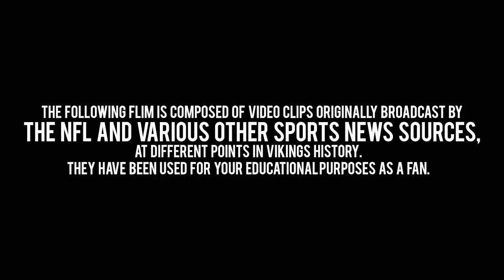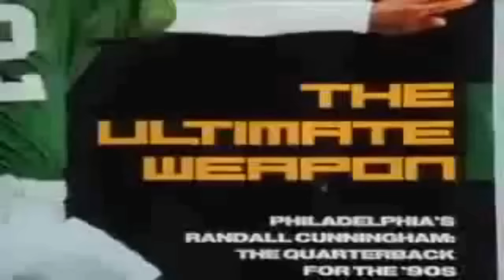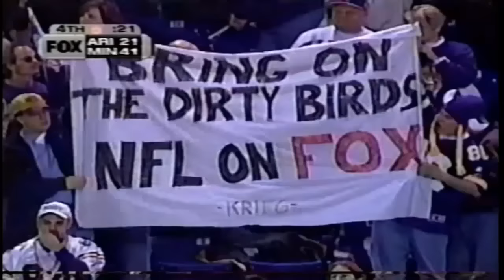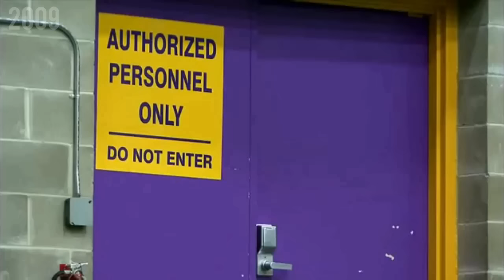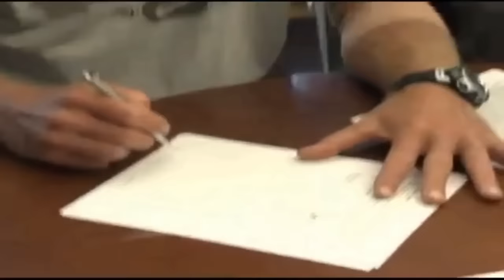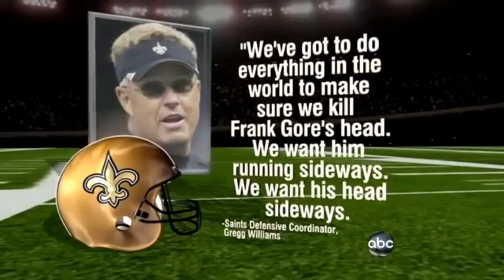WIDE LEFT: An Unofficial Minnesota Vikings Documentary (FULL)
Find Wide Left on Social Media!

The experience of creating and promoting the film has been so valuable to me. I am a Junior in college, pursing a degree in marketing (preferably in a digital medium) and the entire process was a great hands on experience I could have seldom received anywhere else. Unlike any of my previous projects, Wide Left was released with advertisements running on the video, just this time I was not the one receiving the revenue. Because of the NFL copyright policy, and their ownership of most all of the visual, and some of the audio footage in the documentary, the revenue went to the NFL. This is something I expected to happen, but I made this film for the experience. The opportunity to go through the entire process and take it hands on. But, I appreciate that the NFL loosened up enough to even let me upload the documentary in the first place. I truly am grateful I had the opportunity to be able to put together this documentary and hopefully make an impact on the best fan base in football.

Second, I have a lot of people to thank for their help in this project. You saw their names at the end of the film, but it's definitely worth giving them some credit down here.

Anthony C. - Thanks for all the stories! When I put out that I was looking for stories from fans, you sent me a half hour submission! Your a great fan and a great story teller, I'd love to see you start a podcast on the team.

Jamie L. - I appreciate that you were willing to share your stories (Star Wars fandom) with everyone! You make some hilarious YouTube videos, and I'll surely enjoy watching them (you can too

Kris Kucera - It might have only been one story, but you sure killed it! Your a funny guy, and I appreciate you taking the time to share your story!

Tanner Peterson - Sure, you only had the clip at the end, but you deserve more credit than that. I'm sure everyone at Jupe's will be happy you got them in this. But more importantly, you were the first person to become really excited about the movie and follow it pretty closely. That's motivating, and I appreciate it!

Vikings Territory - I can't say enough about the support I received from this site, owner Adam, and writer Sam. As a writer myself for my campus newspaper, I really appreciate what you guys are doing!

funkydunkleman - You made this possible Ryan. This documentary would have never came to light if it wouldn't have been for your collection of full games!

Viking Age and Daily Norseman - Can't forget to say thanks to the people over at these Vikings sites! They had a few articles on the movie that I know certainly brought in some new support!

ZachFPS - Phenomenal job on the teaser trailer! Glad I could talk with you through this process and you had an ongoing interest in the entire thing. Much appreciated!

Pro Football Reference - Your a faceless corporation who probably will never read this. But regardless, the play by plays on your site for every game was a huge help!

And of course, thanks to all the Vikings fans! No matter how long you've been a fan, we've been through a lot, but we never gave up on our team!

~Bailey Cossairt

*I do not claim to own any of the NFL or news media video footage in this documentary. For all other inquiries, please send a direct message on Twitter to @WideLeftMovie *